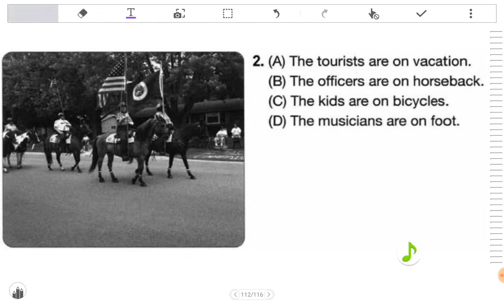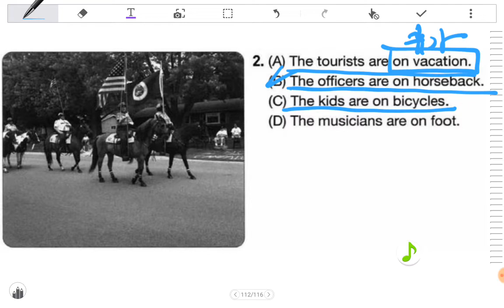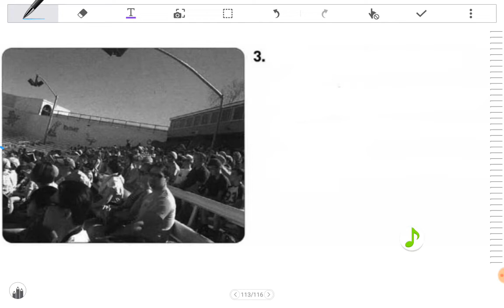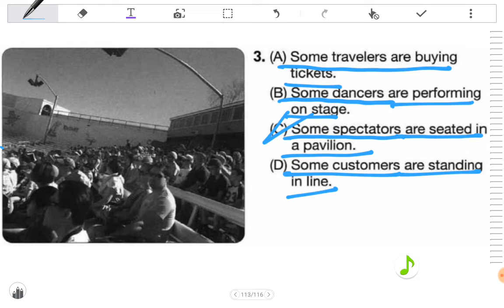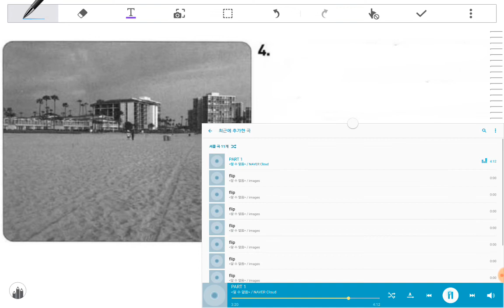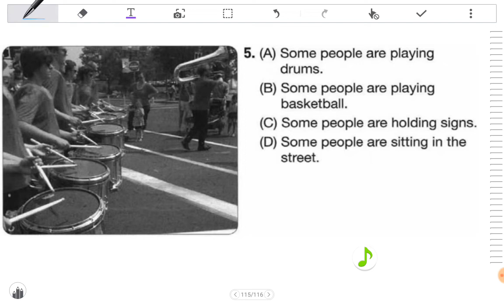KOREAN TOEIC CLASS PART1(7) EXPLANATION